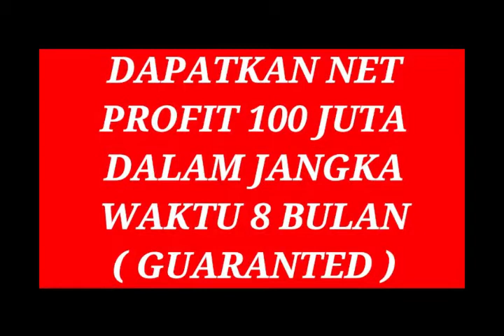Bisnis Menguntungkan Di Purworejo | Segera Dapatkan Slot 100 JT ANDA